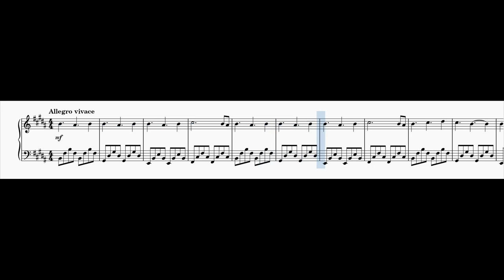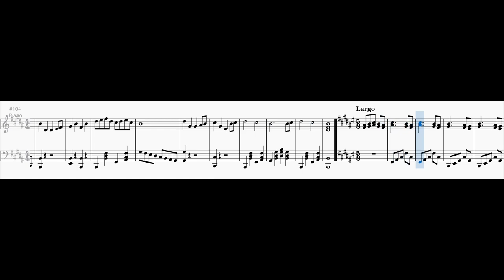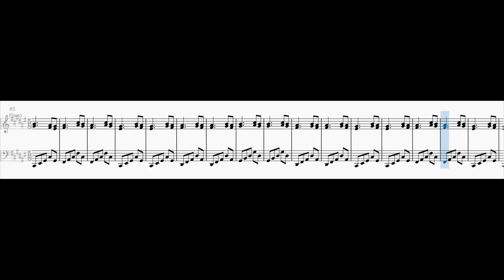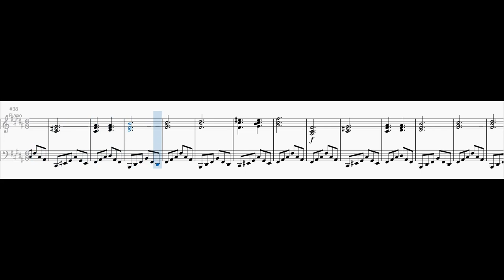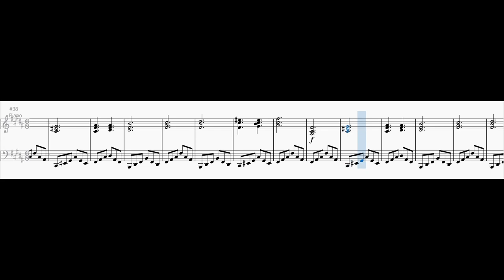Piano Sonata No. 7 in B major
0:00 1. Allegro vivace
4:46 2. Largo
6:25 3. Presto